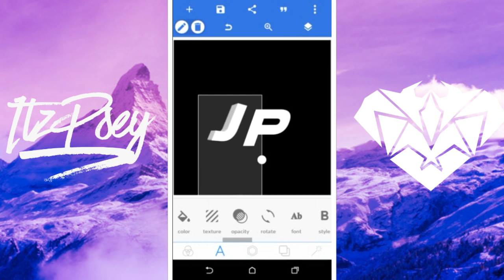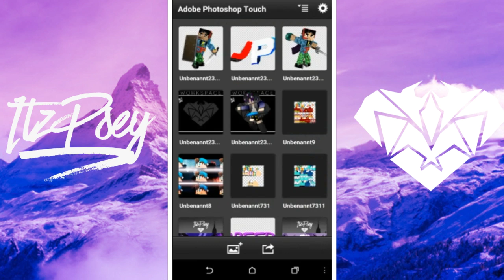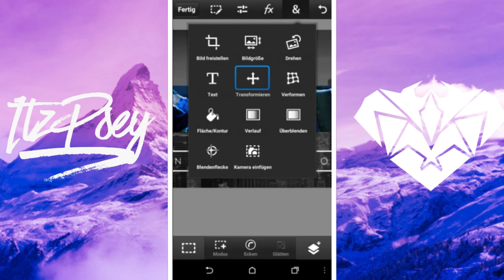[ SPEEDART ] | [#0.7kJPContest] | UltimateJP8546 - Banner | ItzPsey